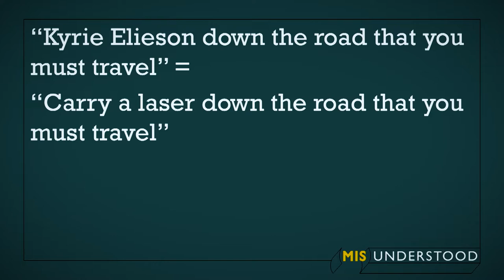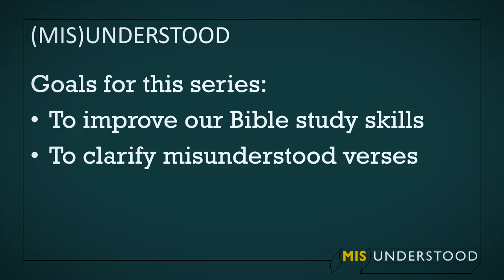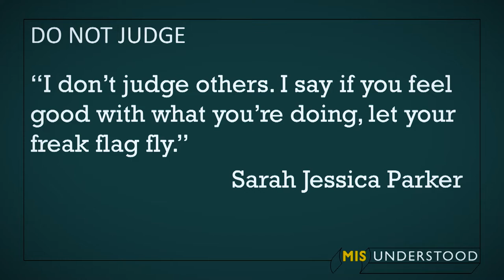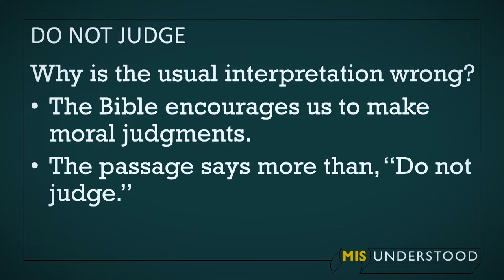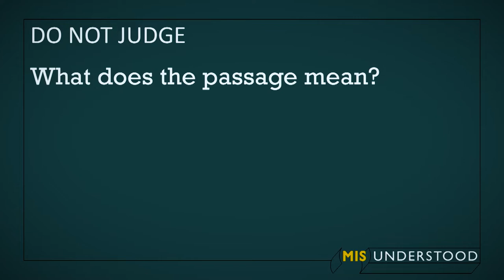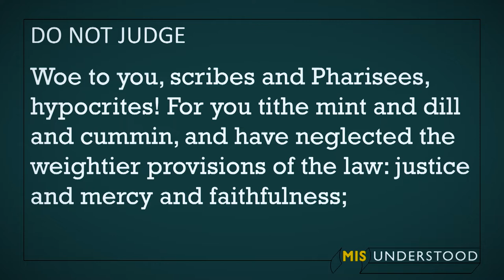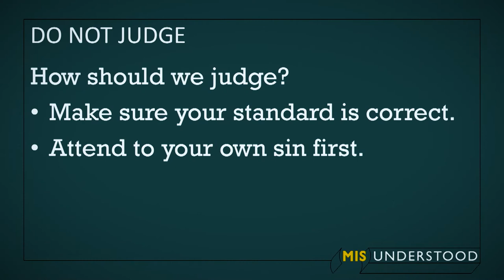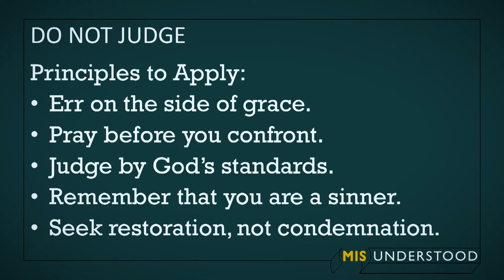Do Not Judge by Matt Morton at Grace Bible Church at Anderson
Do not judge is one of the most widely quoted phrases in the entire Bible. But does it mean what we think it means? Is it ever acceptable to judge people? If so, when, and for what? As we begin our (Mis)Understood series, we will shed some light on this widely misinterpreted verse.
A sermon from Grace Bible Church in College Station, Texas given by Matt Morton on the Anderson Campus.
Series: MisUnderstood
Series Order: 01